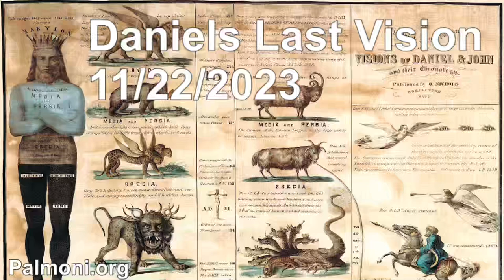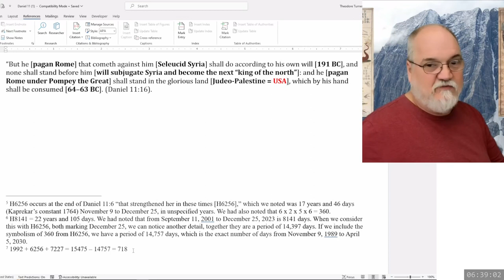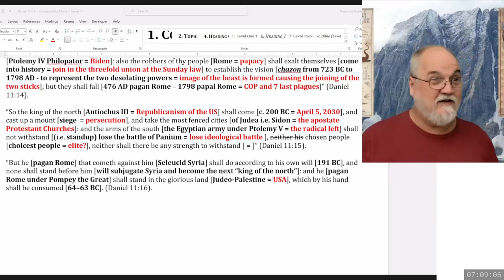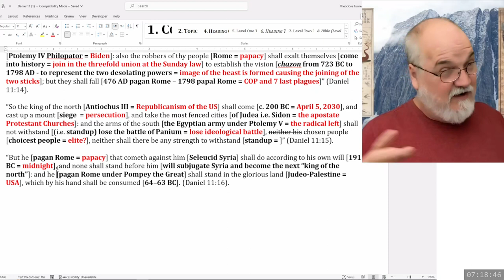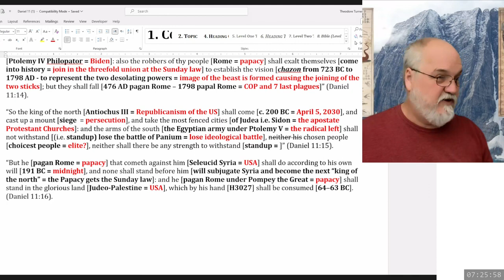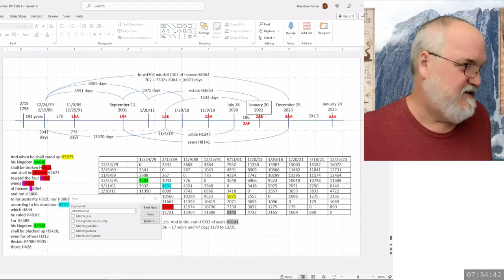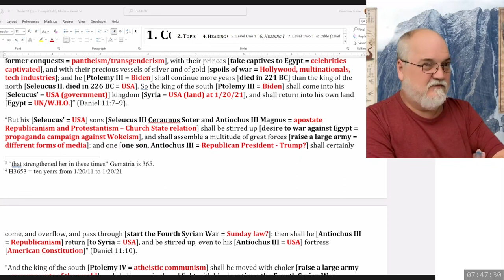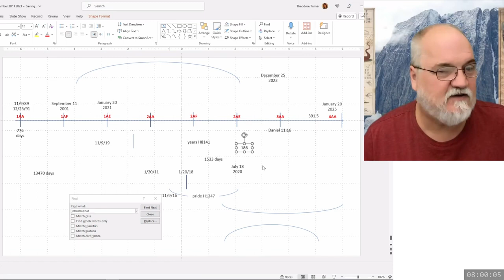2023 11 22 79. Daniel's Last Vision - Theodore Turner